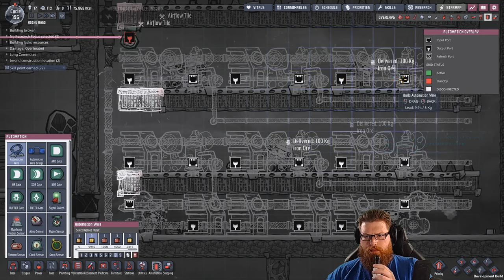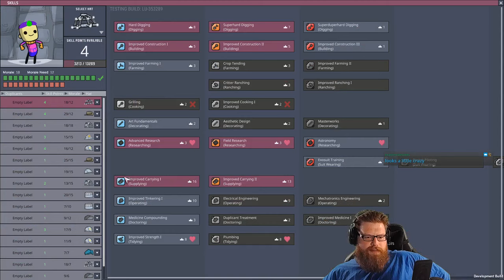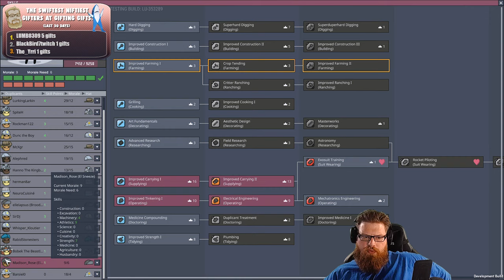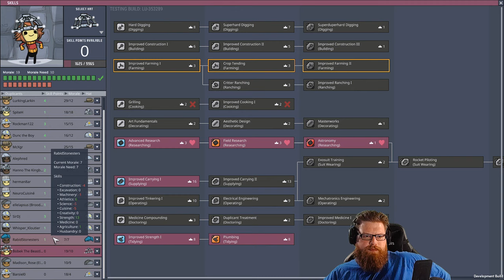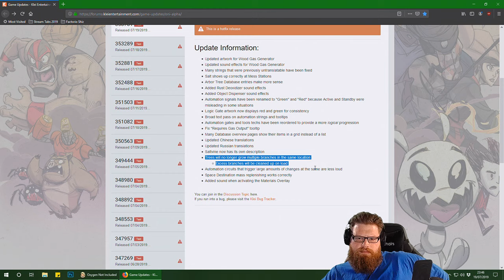Oxygen Not Included - Launch Upgrade (Pre) - Steam Turbine Tinkering #20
Back with some more Oxygen Not Included - on the new Launch Upgrade (currently pre-release). We've had a long break from ONI, so i'm excited to get back in and build a big ol' base :)

This was an Arboria start - survival mode, no debug, no bull, no forum drama, big boys - funtimes.

This was a live stream from Twitch, split up for you Youtube stars.